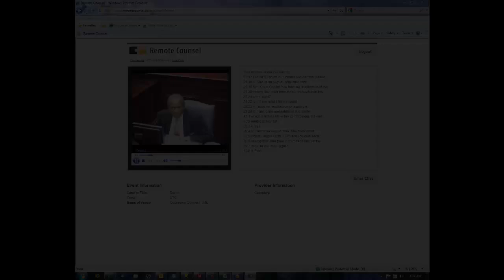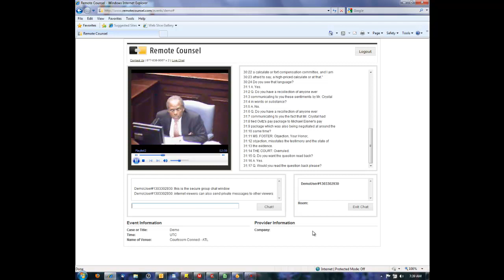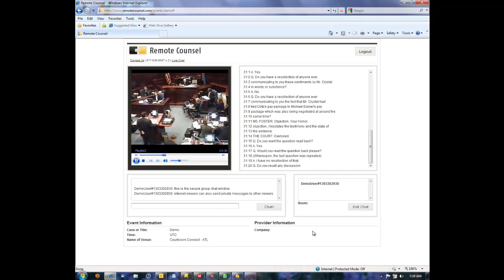Internet Deposition Demonstration - Live Access to Realtime Text and Video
This is a demonstration of what an attorney, co-counsel, or expert will see when Internet Deposition Streaming is requested through Gramann Reporting In this demo, the certified legal videographer's feed is streamed along with the realtime court reporter's text to RemoteCounsel (Courtroom Connect). While viewing, users can securely chat with other viewers in the group chat window or send private messages that are only visible to selected recipients. The realtime text feed from the court reporter can also be directed to a virtual serial port over the internet into any realtime client software (such as LiveNote, CaseViewNet, Bridge, Summation, etc.). Within the realtime client software, users can perform a full-text search, annotate testimony, and create instant reports.